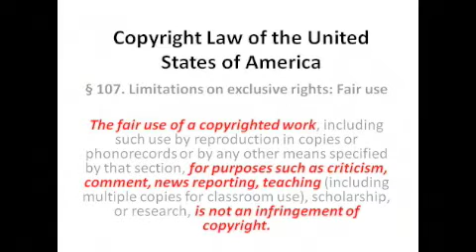Paula White Gets Her "Hosanna" on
Paula White, what can I say? Watch and find the error (it's not hard). And oh, by the way, don't trip out on the monkey...